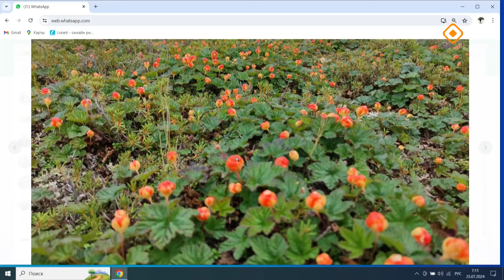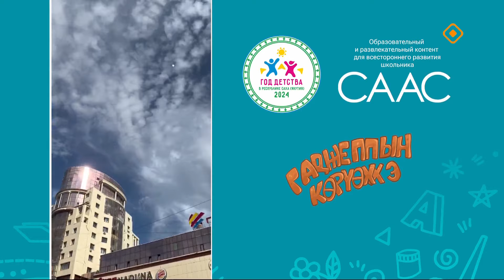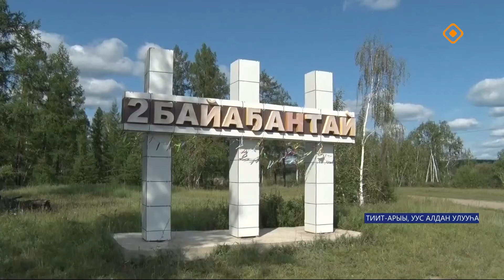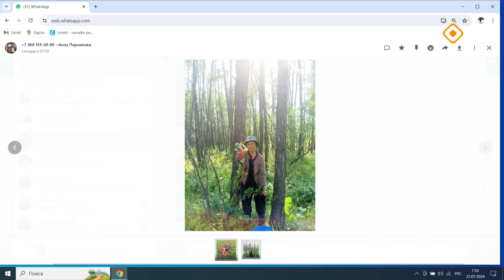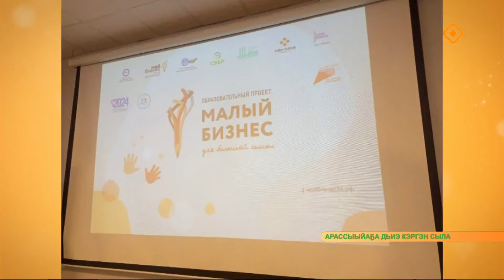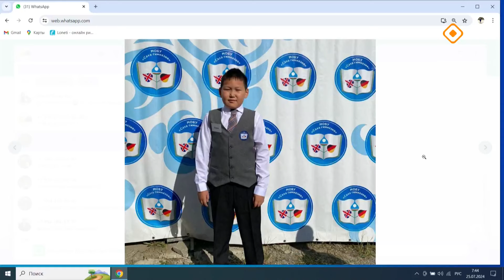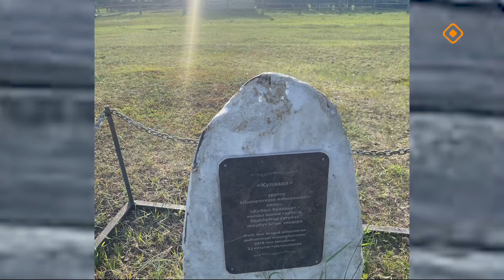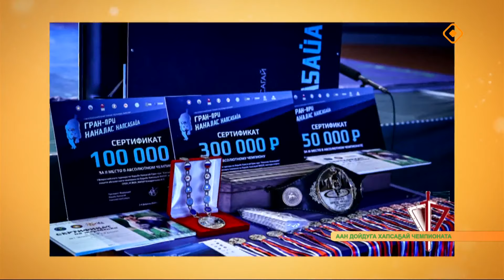«Саҥа күн» (25.07.24)